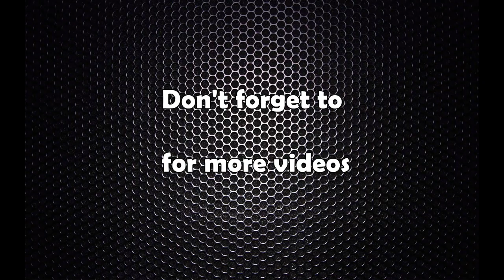आयोजनाहरुको म्याद एक वर्ष थप्न निर्माण व्यवसायी महासंघको माग